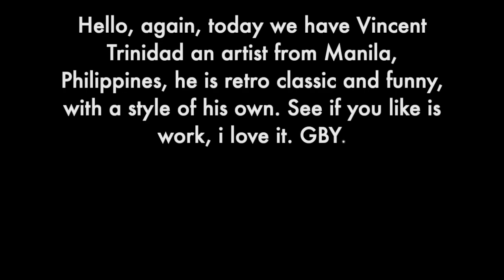The Art of Vicent Trinidad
Vincent Trinidad
Hello,again, today we have Vincent Trinidad an artist from Manila, Philippines, he is retro classic and funny, with a style of his own. See if you like is work, i love it. GBY